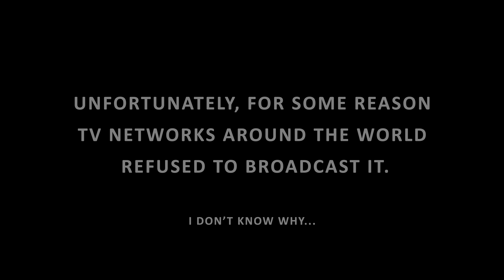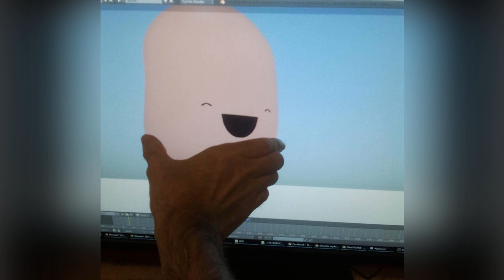SHMOTATO - The Special Potato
the reason it's said it is in the video is for the purpose of the joke, this is why I censored what the main character is actually saying! (I hope that it's clear enough).
Shmotato the special potato is a lovable creature but a bit strange...
Is that why TV networks refused to broadcast the show?
Would YOU like to see more Shmotato in the future?

XP-Pen Artist 24 Pro 🧡
XP-Pen Artist 22E Pro 💙
XP-Pen Artist 15.6 Pro 💜

Feel free to show me what you got on the socials!